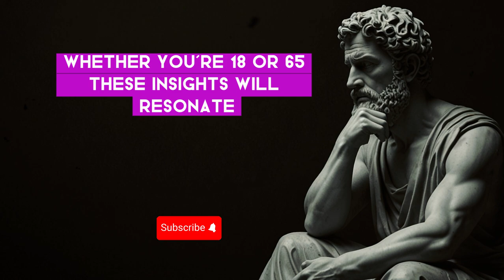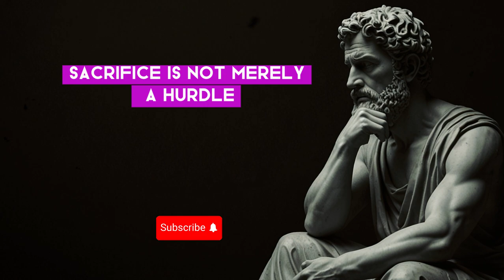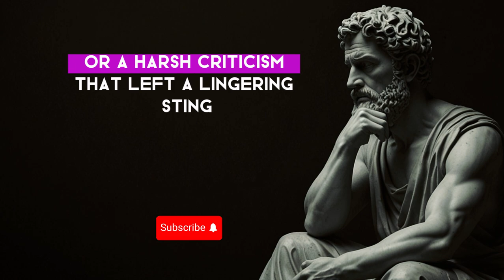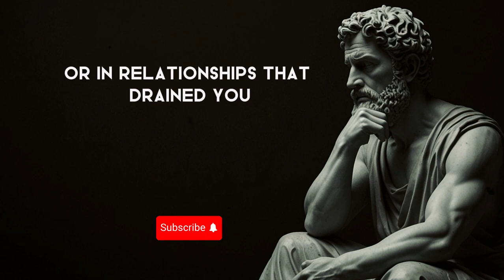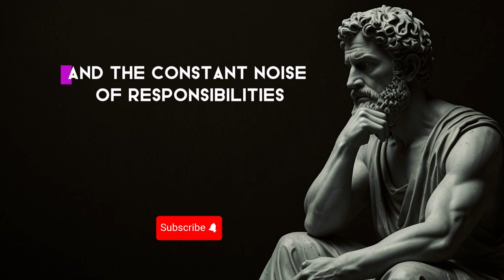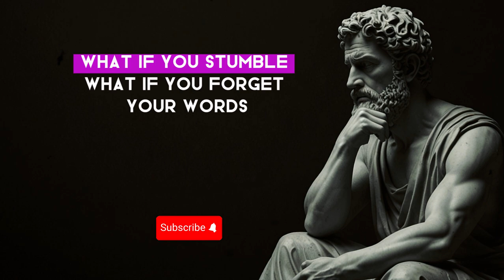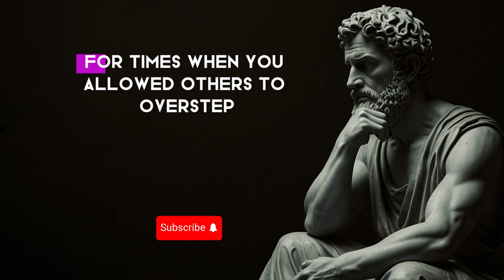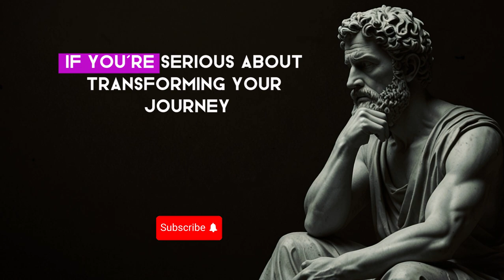You'll Regret Not Watching This Video | Lessons People Learn Too Late in Life | Stoicism Philosophy